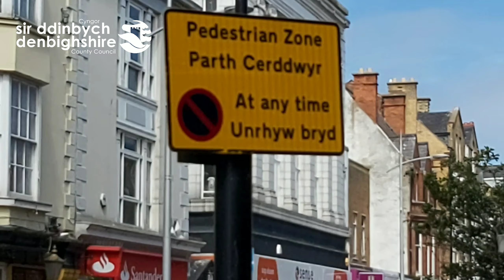Active travel funding